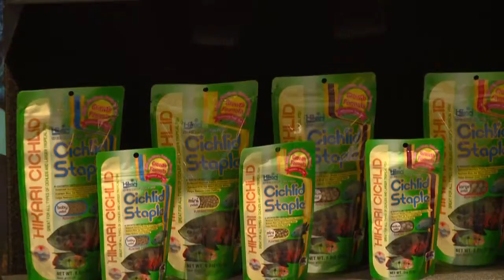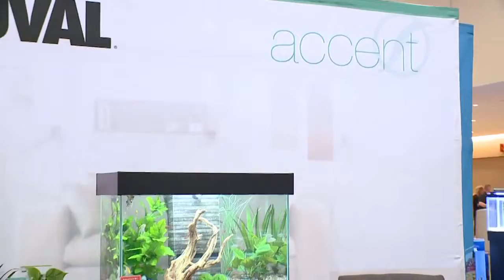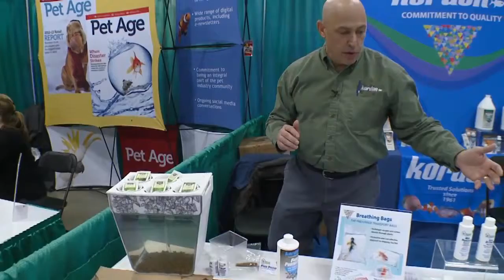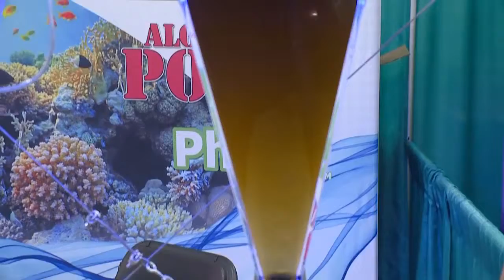BZTV at AE with Bashsea, Marine Design, Hikari and Fluval